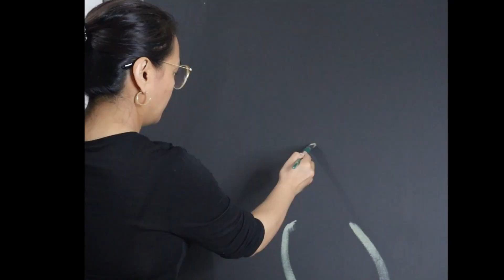huge peony flower at night/relaxing acrylic art process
Am so fascinated with peonies these days.

Thank you to all my viewers out there and to those who are new please don't forget to subscribe and click the bell 🛎  so you'll be updated on my upcoming videos...am uploading my acrylic painting every  month. You may check on my other videos if you're interested on nails (nail tutorials, nail trends and nail arts).
Please leave your feedback in the comment section of this video or

welcome to Arts with Gie membership. Click the JOIN button to see special perks for members